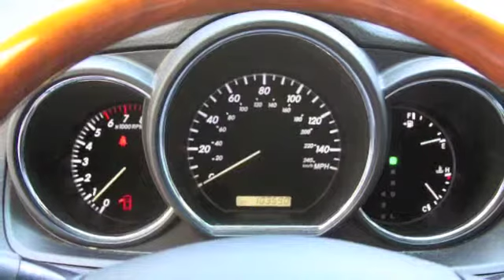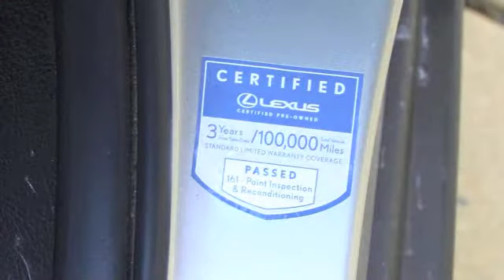2005 Lexus RX330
2005 Lexus RX330